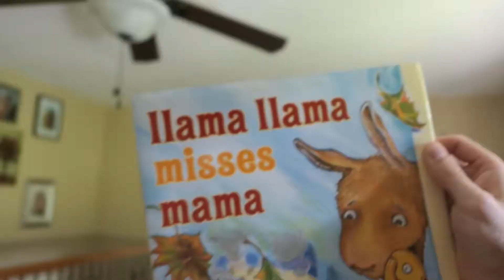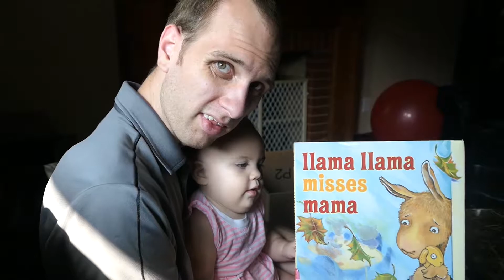Anna's Favorite Book and a Starbucks Date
Anna has a favorite book that she wants read all the time and we go on an adventure and have a Starbucks date.